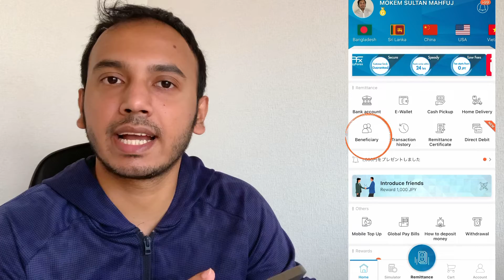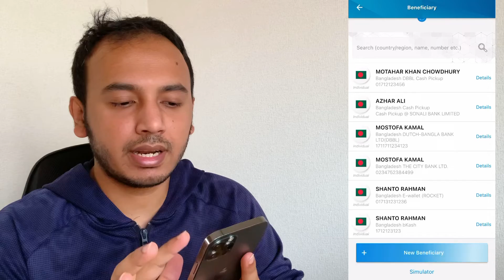অপ্রয়োজনীয় বেনিফিশিয়ারী লিস্ট থেকে কিভাবে ডিলিট করবেন?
জাপান থেকে বাংলাদেশে রেমিটেন্স পাঠানোর সহজ,দ্রুত এবং নিরাপদ মাধ্যম পেফরেক্স।
PayForex Remittance সর্বোপরি জাপানে বসবাসরত বাংলাদেশীদের জন্য স্মার্ট সেবা দিয়ে যাচ্ছে।
হাতে থাকা স্মার্টফোনের মাধ্যমে স্মার্টভাবে নিজেনিজেই রেমিটেন্স করা যায়।

রেমিটেন্স সংক্রান্ত যেকোনো সমস্যায় পেফরেক্সের বাংলা বিভাগে যোগাযোগ করুন।

বাংলাদেশীদের জন্য PayForex Helpline:
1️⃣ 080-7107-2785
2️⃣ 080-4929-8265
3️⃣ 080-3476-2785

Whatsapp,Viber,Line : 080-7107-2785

Facebook Group: PayForex Remittance Bangladesh